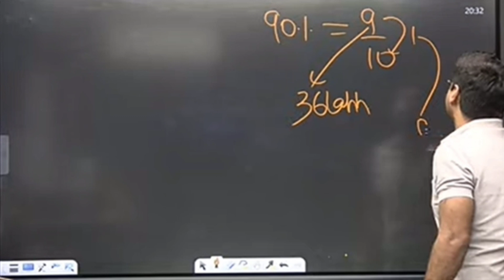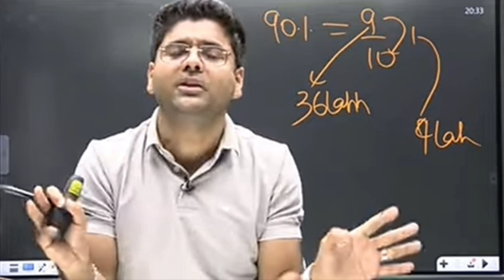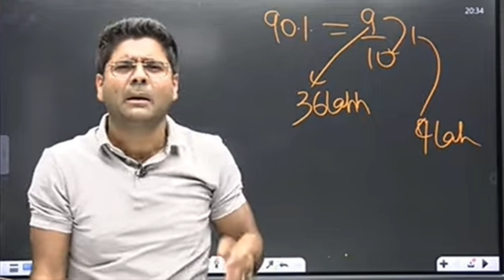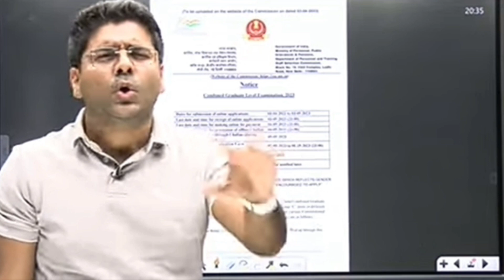SSC CGL 2023 NOTIFICATION OUT🔥 अभिनय सर ने राकेश सर के बारे में क्या कहा?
SSC CGL 2023 NOTIFICATION OUT🔥 अभिनय सर ने राकेश सर के बारे में क्या कहा? sscnotification sscActor Yashpal Sharma ने क्या कहा? ✅ Candid With Abhinay 🎯abhinay_maths abhinay sir fan tan SSC Controversy abhinay_maths ssc ssccgl2023 sscchsl abhinay sir fan tanMotivation 😎 controversy abhinay_maths ssc ssccgl abhinay Abhinay Sir ने क्या कहा? abhinay_maths controversy abhinay Abhinay Sir On रैंक-1 Controversy abhinay ssccgl abhinaymathsSSC CGL टॉपर ने बताया मॉक में नम्बर कम🔰 क्यों?आता है।🎯Abhinay Maths✅ ssc ssccgl sscchsl sscmtsऑफ लाइन और ऑनलाइन कोचिंग में अंतर 🔰 Abhinay Maths✅ ssc abhinay maths ssccgl2023 sscchsl abhinaySSC CGL CHSL 2023 Tier 1 Exam Date! SSC Exam Calendar🔰 by Abhinay Sharma✅ cgl chsl mts cpoसर ने इस लड़के क्या जवाब दिया?✅Abhinay Maths🎯SSC-Abhinay Maths ssc ssccgl sscmts2023 abhinay sir3 करोड़ रुपये के Gift 🎁 ले लो! Abhinay Maths✅ssc ssccgl2023 sscchsl sscmts abhinay sir fan tanमैथ्स फोबिया को कैसे दूर करें! 🔰Abhinay Maths ssc abhinay ssccgl abhinay sir fan tanHOW TO CRACK SSC CGL EXAM 2023🔥🔥 Tips to Crack Exam! By Abhinay Sharma ssc abhinay sir fan tanSSC CGL 2021 Final Result💯Expected Cut off Category- Wise By Abhinay Shrama ssccglresults abhinay abhinay maths ssc ssccgl sscchsl abhinay sir fan tan SSC CHSL 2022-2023🎯Student Reaction🔰 Abhinay Maths#sscchsl#abhinay sir fan tanSSC CHSL Abhinay Maths abhinay ssc abhinay sir fan tan

Abhinay Maths 🎯ssccgl chsl sscmts abhinay ✅abhinay sir fan tan
Abhinay Maths abhinay sir fan tan cglSSC CGL 2022 Mains Exam Review🎯 💯ssc cglmains ssccgl ✅Abhinay Maths abhinay sir fan tan

Abhinay Maths
abhinay sir fan tan
maths by abhinay sir
abhinay sir videos
strategy videos by abhinay sir
how to preparation cgl
abhinay sir comedy videos